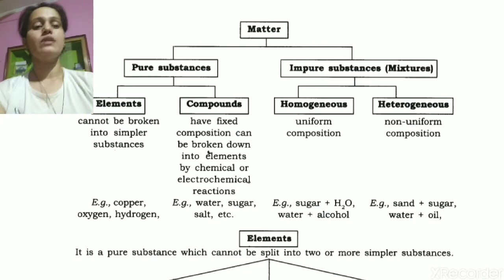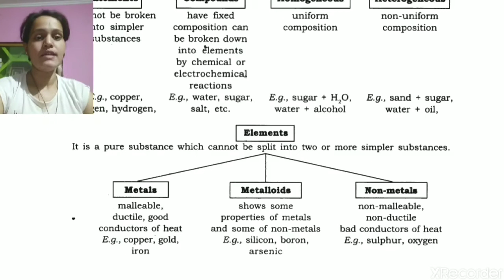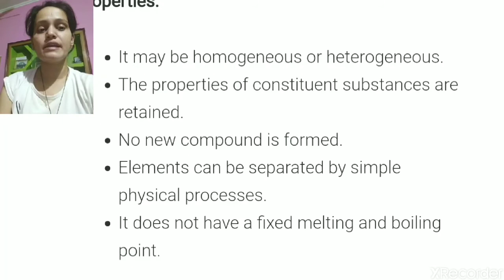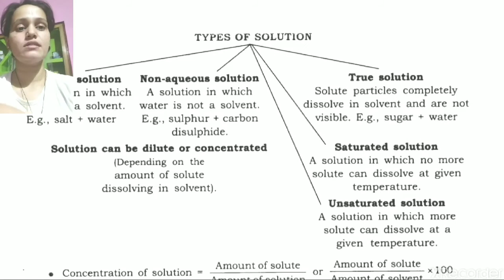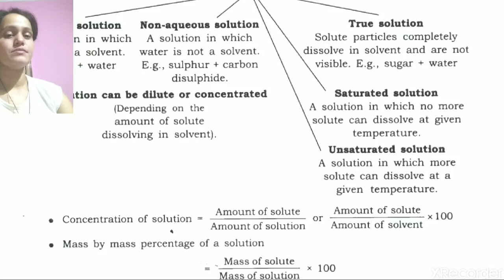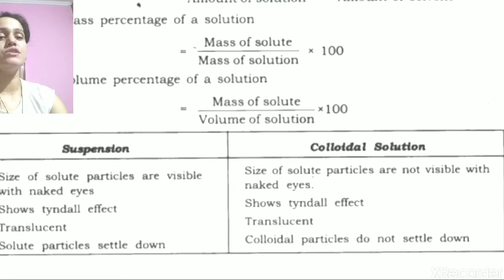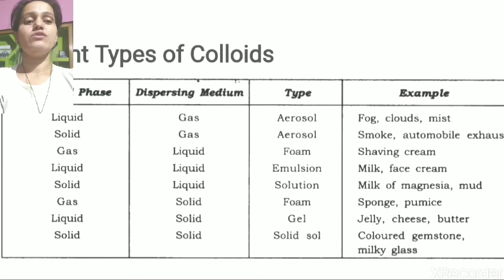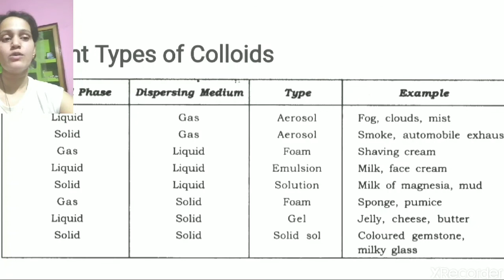chemistry class-9 (is matter around us pure) (important notes of chemistry)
Notes of chapter- 2 in chemistry